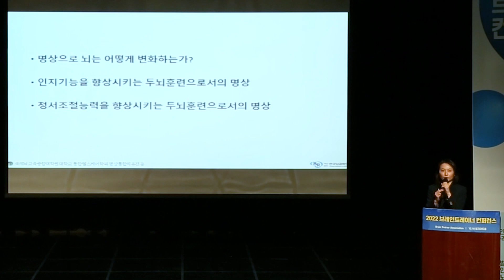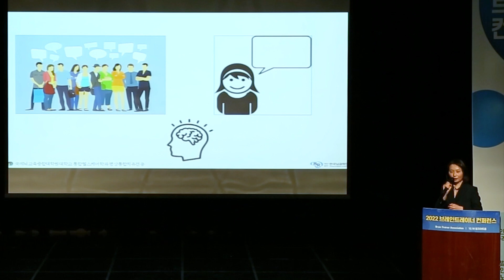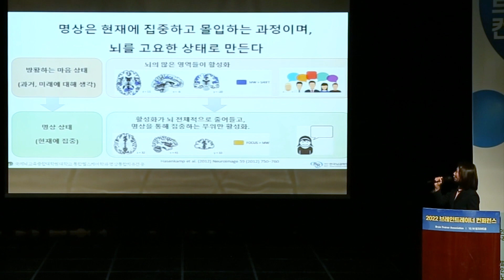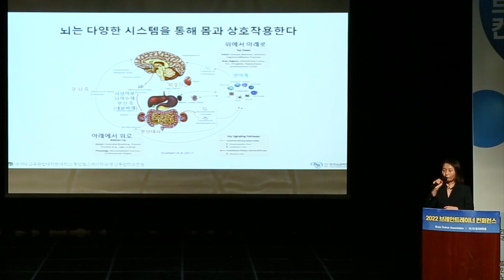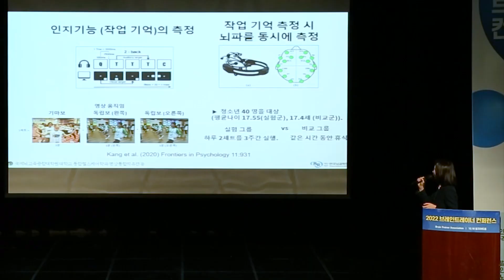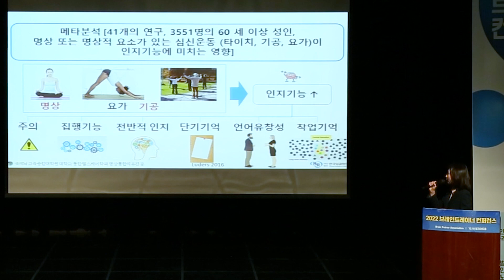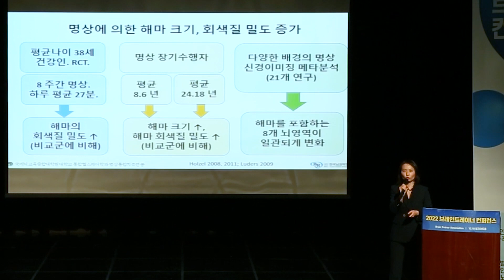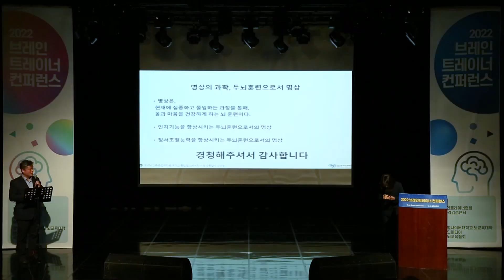명상의 과학, 두뇌훈련으로서의 명상 | 양현정 한국뇌과학연구원 부원장 | 2022 브레인트레이너컨퍼런스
'2022 브레인트레이너 컨퍼런스'는 브레인트레이너협회와 브레인트레이너자격검정센터가 공동 주최하고, 글로벌사이버대학교 뇌교육대학, 국제뇌교육협회, 브레인미디어가 후원했다.

브레인트레이너는 두뇌기능 및 두뇌 특성평가에 관한 체계적이고 과학적인 이해를 기반으로 대상자의 두뇌능력 향상을 위한 훈련 프로그램을 제시하고 지도할 수 있는 두뇌훈련 분야 국가공인 자격증. 2009년 교육부 공인 이후, 자격증 취득자가 4천여명에 이른다. 자격발급기관은 국제뇌교육종합대학원대학교이다.

브레인트레이너는 유아부터 노년까지 전 연령을 대상으로 인지기능 향상, 창의성 계발, 스트레스 관리, 정서조절 프로그램 등을 제공하며, 중장년, 노년층을 대상으로 하는 치매 예방 두뇌트레이닝은 중앙부처, 지자체 지원 프로그램으로 운영되고 있다.